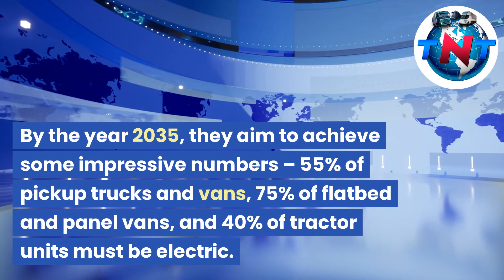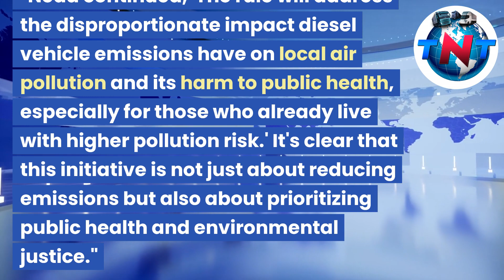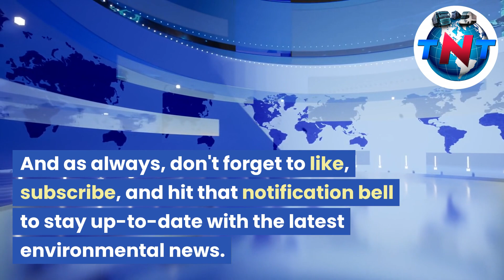Exciting News: Maryland joins Clean Trucks Zero Emission!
Welcome back to TruckNTrends World Truck News! Today, we have some exciting news from Maryland. They've just joined other U.S. states in adopting California's Advanced Clean Trucks Regulation. This move is set to revolutionize the trucking industry, focusing on reducing emissions and promoting electric vehicles. Get ready for a greener future on the roads!